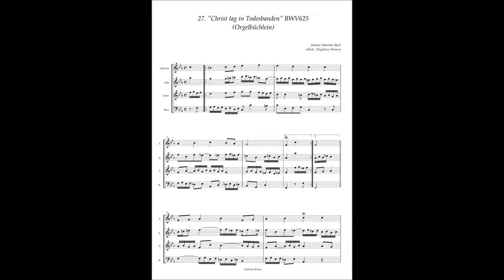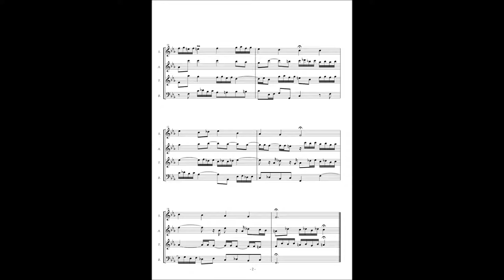J.S.Bach, Orgelbüchlein 27 "O Mensch, bewein' dein' Sünde gross" BWV625